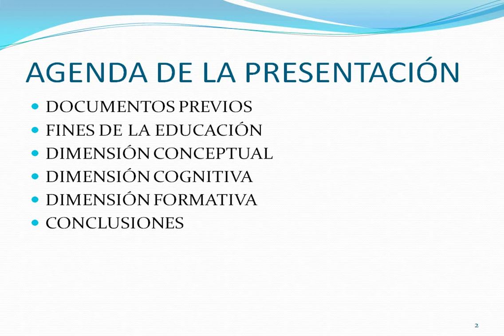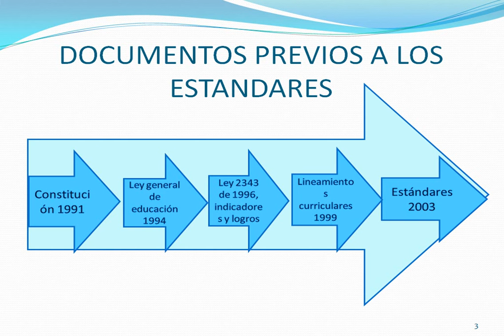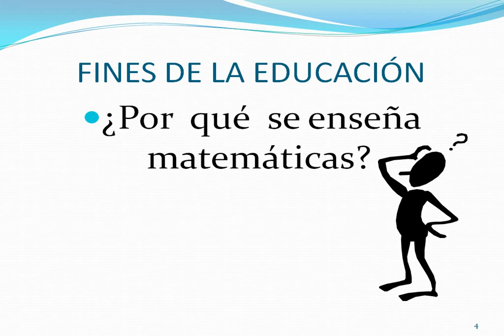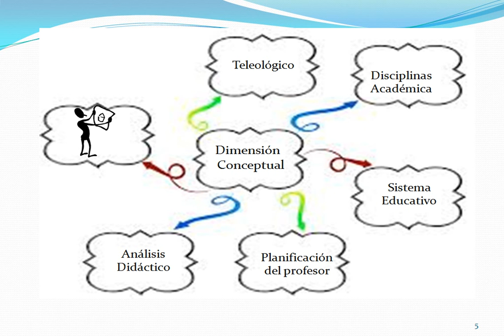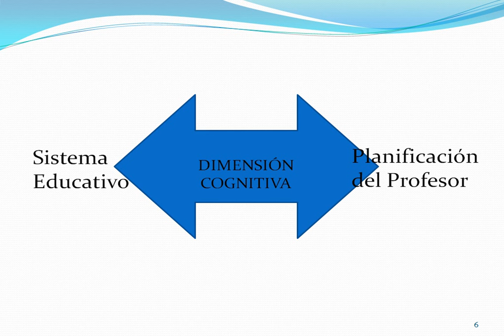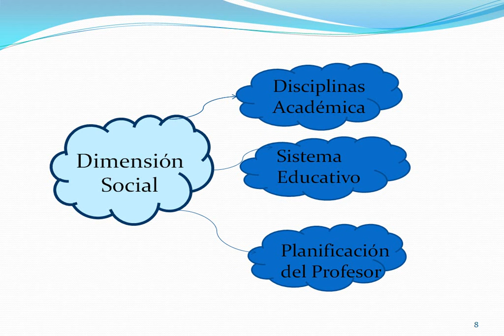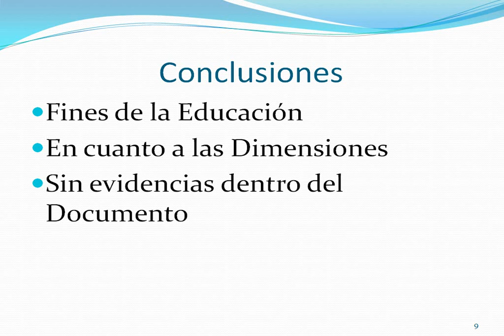Currículo matemáticas: espacios muestrales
En esta actividad, los estudiantes profundizan en su conocimiento del currículo de matemáticas de la educación secundaria en Colombia a través del análisis del documento de los estándares (Ministerio de Educación Nacional (MEN), 2006) y del documento de los derechos básicos de aprendizaje (MEN, 2015).